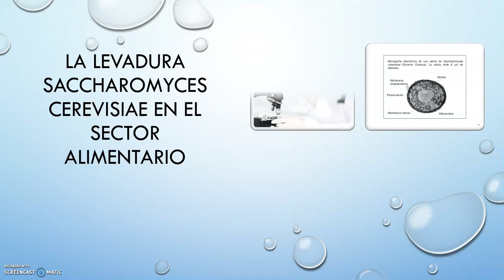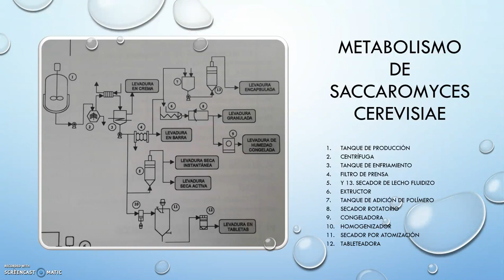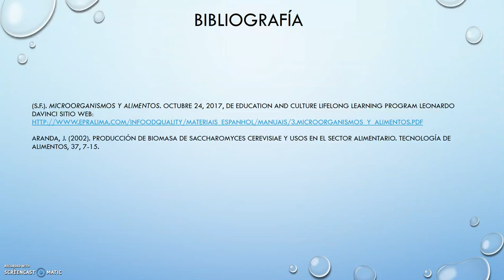#4 ¿Conoces los usos benéficos de la levadura en la preparación de alimentos? UnADM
El uso de la levadura en la preparación de alimentos como pan y cerveza.